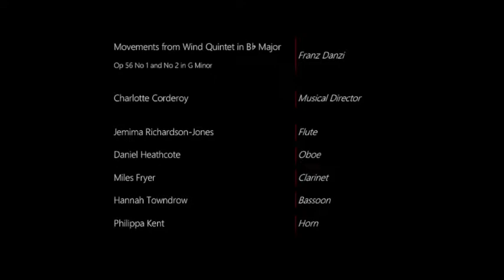Hertford College Wind Quintet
Hilary Term 2018 HCMS Concert

Conductor: Charlotte Corderoy

Movements from Wind Quintet in Bb Major
Op 56 No 1 and No 2 in G Minor - Franz Danzi